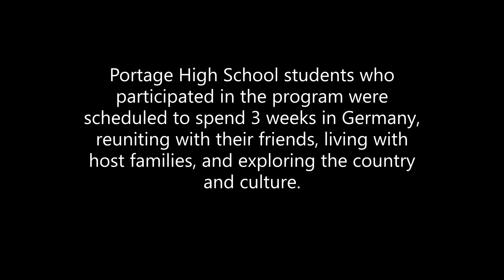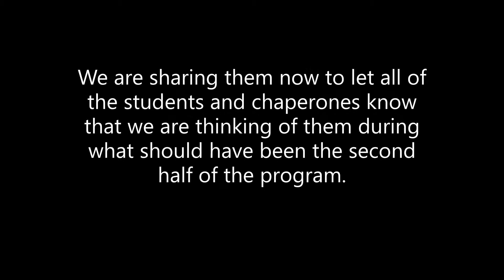Auf Wiedersehen! German Exchange Student Farewell, November 2019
Portage High School has a long-standing tradition of hosting German students through its German Exchange Program for 3 weeks every other fall.  The participating PHS host students in turn travel to Germany the following summer and spend 3 weeks reconnecting with their friends, living with their host families, and learning about and exploring the country.

This was a German Exchange Program year.  Students and chaperones from Gutersloh Germany arrived in Portage in October and returned home in November.

Unfortunately, the PHS students who participated in this year's program were not able to travel to Germany due to the COVID-19 pandemic.

We've put together this short video to let the students and chaperones who should be in Gutersloh Germany today know that we are thinking about them.  (Video originally shared on June 18, 2020.)